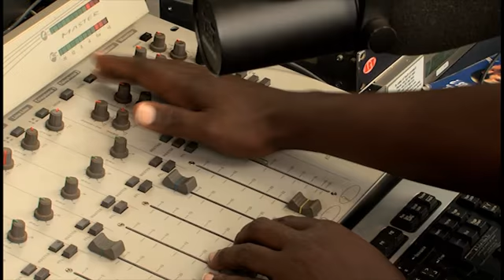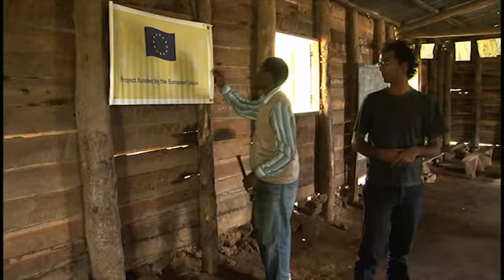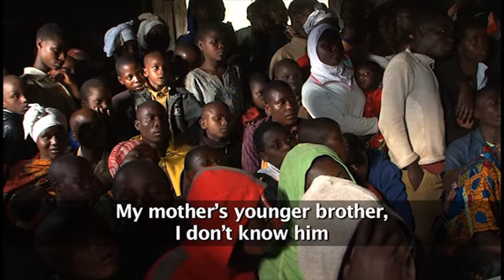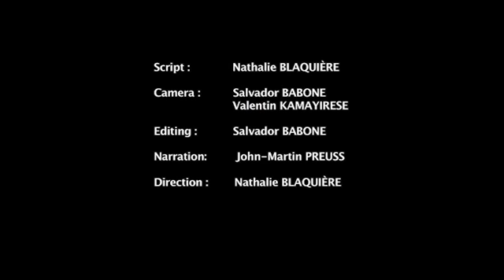Media for Reconciliation